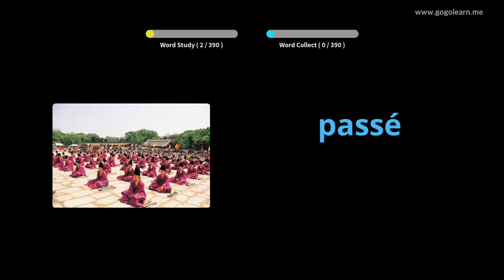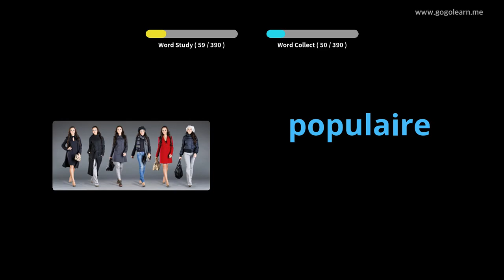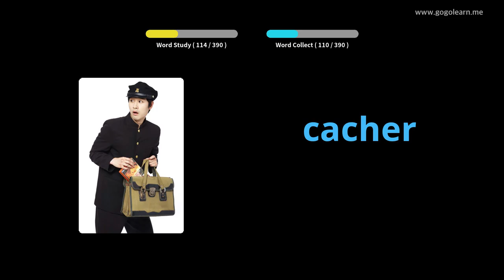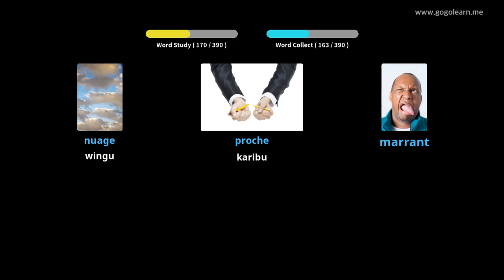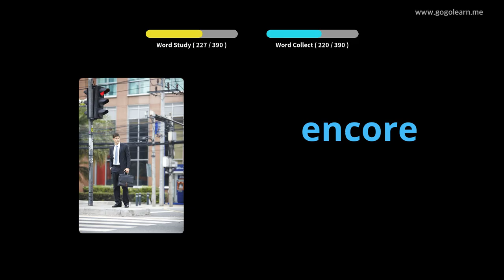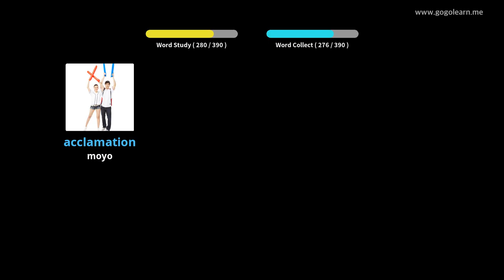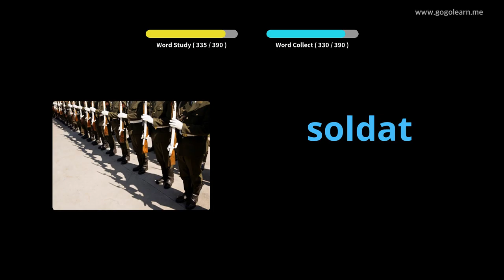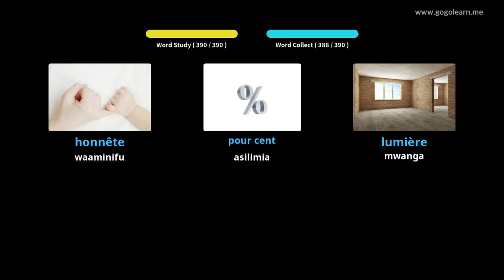Shule ya Sekondari ya FrenchVocabulary 1 |Golearn